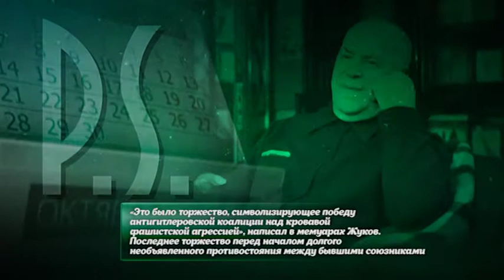ПАРАД ВОЙСК АНТИГИТЛЕРОВСКОЙ КОАЛИЦИИ 7 СЕНТЯБРЯ 1945